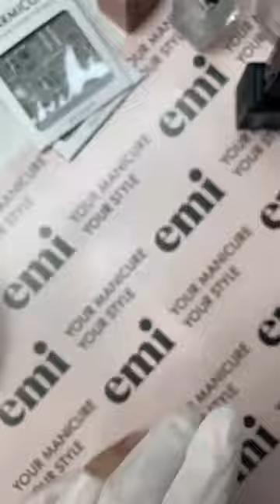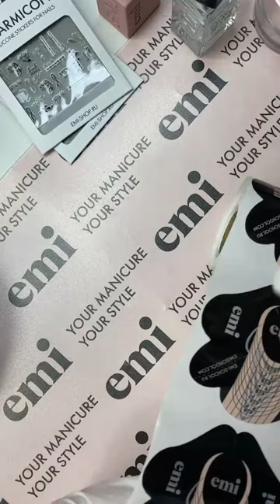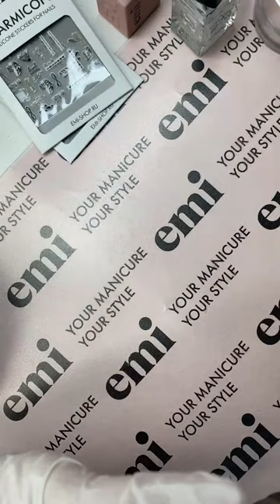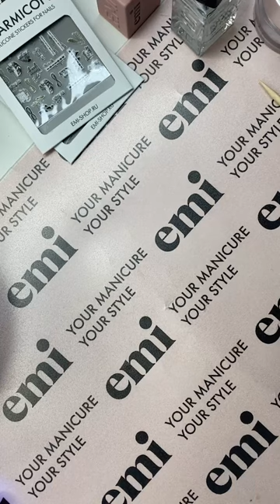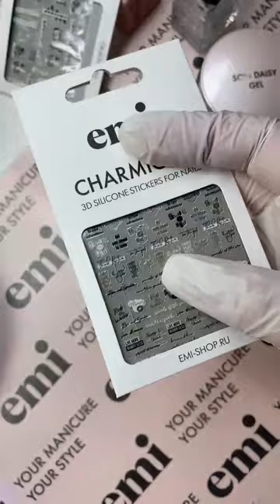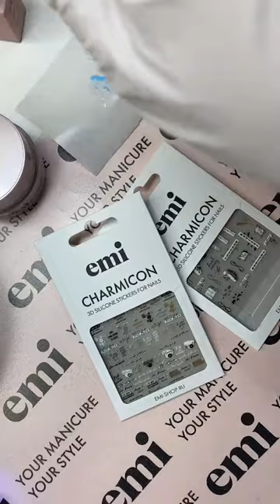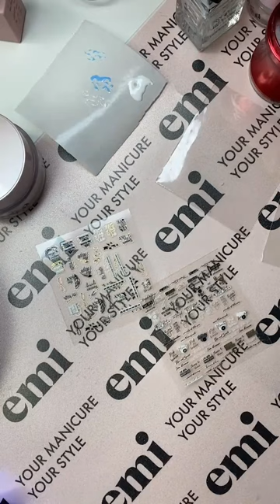Прямой эфир с Юлией Бабушкиной Моделирование гелем, блестящий маникюр в небесно-голубых оттенках